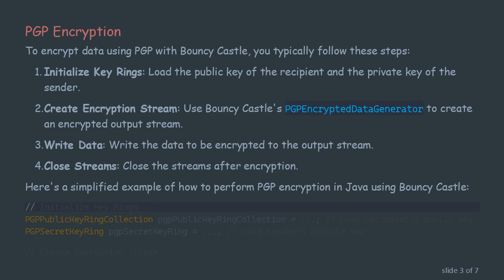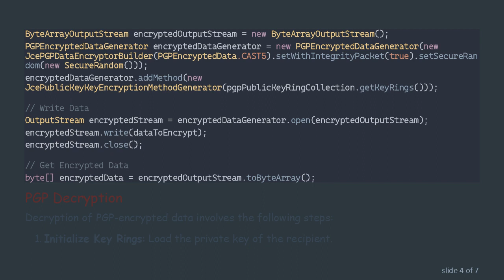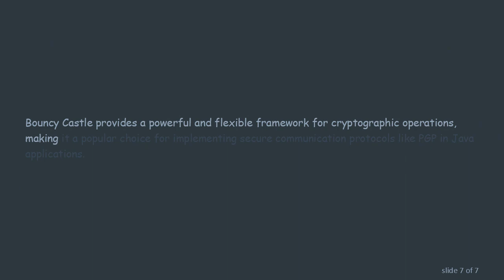PGP Encryption and Decryption with Bouncy Castle in Java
Summary: Learn how to perform PGP encryption and decryption using Bouncy Castle in Java, a popular cryptographic library for secure communications.

PGP (Pretty Good Privacy) encryption is a widely-used method for securing data through public-key cryptography. Bouncy Castle is a Java library that provides APIs for various cryptographic operations, including PGP encryption and decryption. In this post, we'll explore how to utilize Bouncy Castle to perform PGP encryption and decryption in Java.

Setting up Bouncy Castle

Before diving into encryption and decryption, ensure you have Bouncy Castle library added to your Java project. You can download the Bouncy Castle library from its official website or include it as a Maven dependency in your project's pom.xml file.

Replace ${bouncycastle.version} with the appropriate version number.

PGP Encryption

To encrypt data using PGP with Bouncy Castle, you typically follow these steps:

Initialize Key Rings: Load the public key of the recipient and the private key of the sender.

Create Encryption Stream: Use Bouncy Castle's PGPEncryptedDataGenerator to create an encrypted output stream.

Write Data: Write the data to be encrypted to the output stream.

Close Streams: Close the streams after encryption.

Here's a simplified example of how to perform PGP encryption in Java using Bouncy Castle:

PGP Decryption

Decryption of PGP-encrypted data involves the following steps:

Initialize Key Rings: Load the private key of the recipient.

Create Decryption Stream: Use Bouncy Castle's PGPObjectFactory to create a decryption stream.

Read Encrypted Data: Read the encrypted data from the input stream.

Decrypt Data: Use the private key to decrypt the data.

Close Streams: Close the streams after decryption.

Below is a simplified example of PGP decryption in Java using Bouncy Castle:

Conclusion

PGP encryption and decryption using Bouncy Castle in Java offer a robust solution for secure communication and data protection. By following the steps outlined above, developers can integrate PGP functionality into their Java applications, ensuring the confidentiality and integrity of sensitive information.

Bouncy Castle provides a powerful and flexible framework for cryptographic operations, making it a popular choice for implementing secure communication protocols like PGP in Java applications.